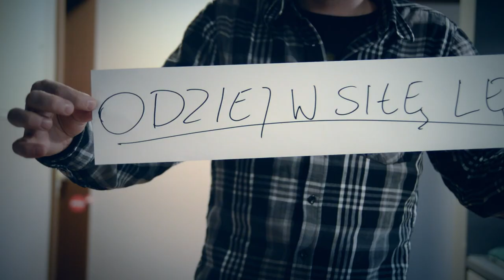SIŁY BY ŻYĆ - muzyka. Anatol Tolas Glaser & Ola Wysocka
SIŁY BY ŻYĆ - muzyka: Anatol Tolas Glaser (SunKingRoad) Ola Wysocka (Milczenie Owiec) mix & mastering:Mateusz Sieńko, tekst: Jowita Omiecińska & Ola Wysocka